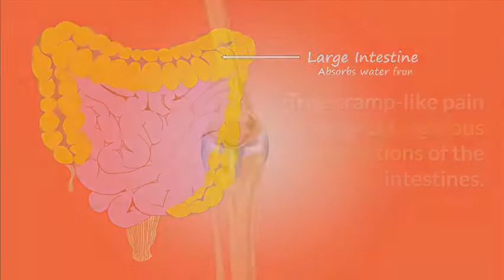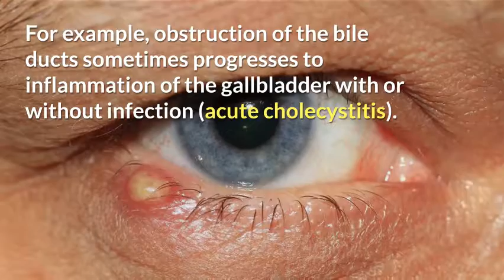Where is the pain located,